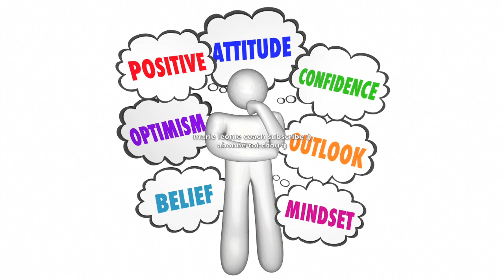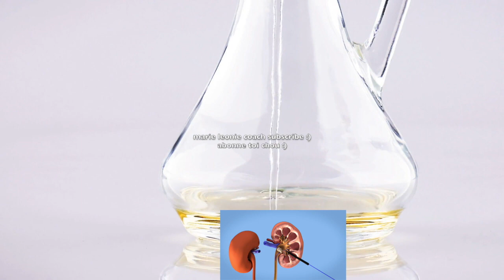Mélangez 1Citron avec 1Cuillère à Soupe d’huile d’Olive et vous l’utiliserez pour le Reste de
🤎Boutique et page Facebook:
🤎Snaptchat: